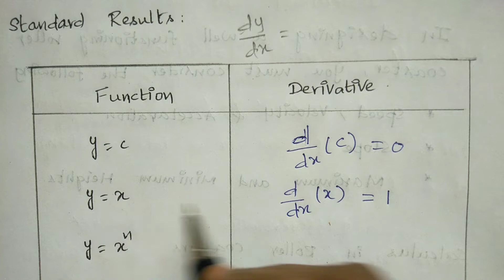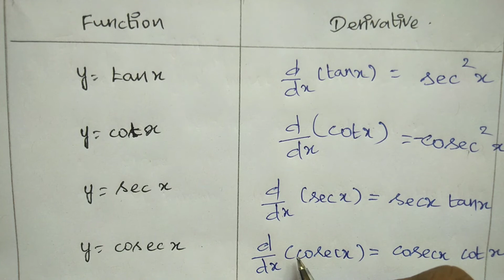Differential Calculus | Intro 2 | Differentiation Basic Formulae |Easy Tricks to memorize| In Tamil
Differentiation Basic Formulae
Easy Tricks to memorize
In Tamil

Usefull for B.Sc Maths students

Sphere Lec #10 in Tamil || Find the equation of the sphere having the circle for a great circle

Sphere Lec #11 in Tamil | Problem | Equation of the sphere passing through a circle and touches the plane